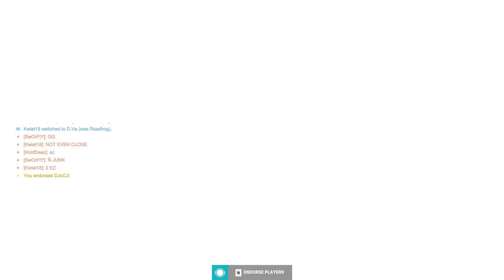OUR TRACER HAD A HUGE STALL BUT WAS IT ENOUGH?!? - OVERWATCH 2